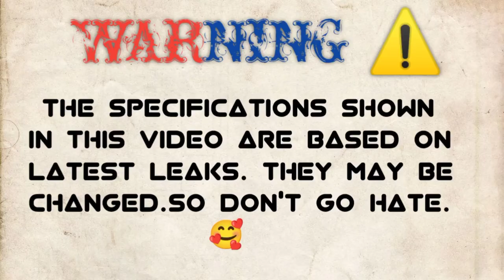FIND X5 PRO Vs VIVO X80 PRO+🔴 Comparison || Camera Test || PUBG Test || Battery Test || Price